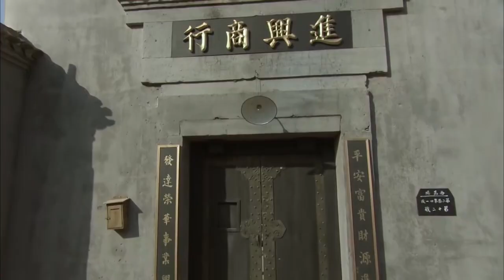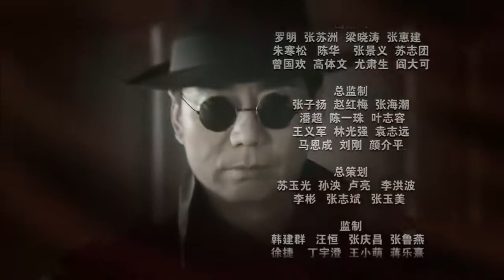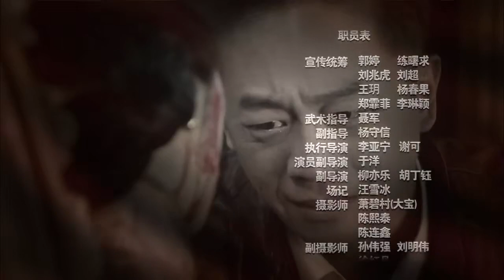【2023最新諜戰劇】暗影1949 第16集：建國初期時局動蕩，一群隱蔽戰線上的熱血勇士為捍衛新生的共和國與敵特分子展開智勇較量